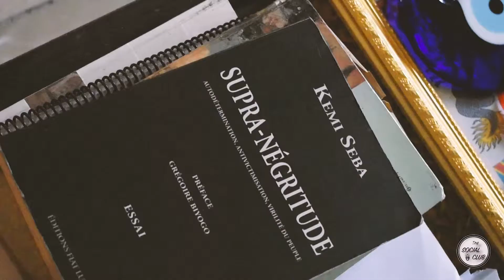THE SOCIAL CLUB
The Social Club is an event that is bringing a new vibe to the DRC, to bring back being social and connecting young entrepreneurs through fun#